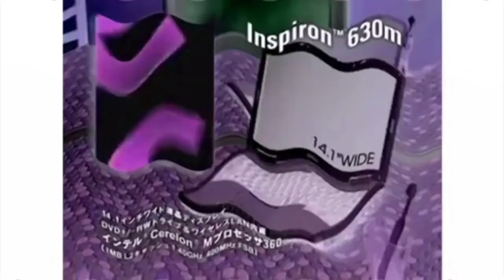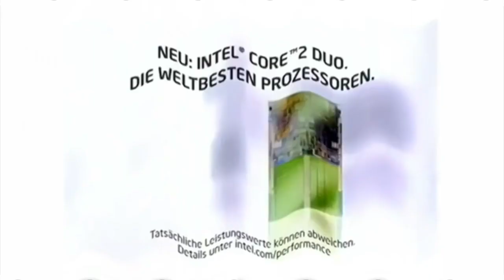REUPLOAD Crying Intel Logo History